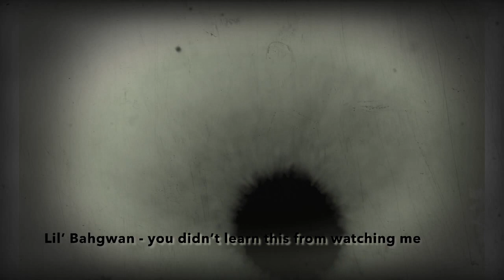Lil’ Bahgwan - you didn’t learn this from watching me